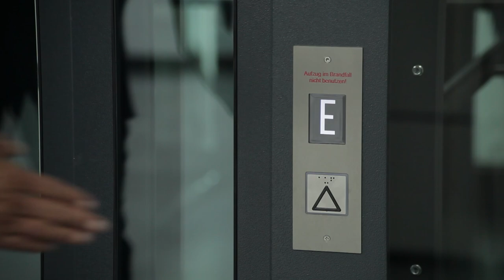Sinn. Time. Talk. | 105 series | English Version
Dipl.-Ing. Lothar Schmidt in conversation with Raffael Zeller (Extreme Sportsman)

Sinn. Time. Talk. provides personal insights into the world of our timepieces. We’re joined by friends, owners and brand ambassadors to both discuss their hands-on experiences of Sinn Watches, and to review our latest range of watches.